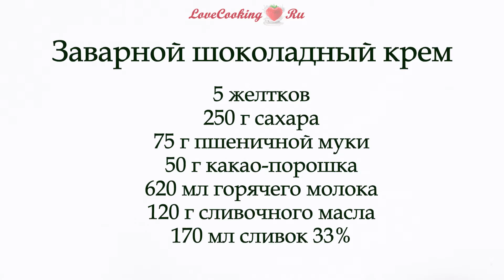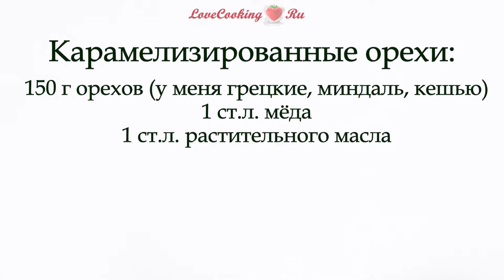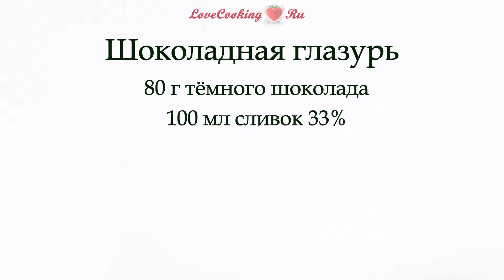Торт "Наполеон" с шоколадным заварным кремом и орехами | Napoleon chocolate cake | LoveCookingRu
Конечно, торт "Наполеон" всем нам знаком. Это невероятно вкусный десерт! Я вам сегодня предлагаю приготовить не классическую его версию. Тесто сделаем в более быстром и простом варианте, а крем будет шоколадным с хрустящей прослойкой из карамелизированных орешков. Классический Наполеон с настоящим слоёным тестом и ванильным заварным кремом мы тоже обязательно приготовим, но позже:-)

Сохраняем рецепт на торт весом 2,2 кг, высотой 8 см, 20х20 см:

Тесто (9 коржей 20х20 см):
450 г пшеничной муки
300 г сливочного масла
1 яйцо
0,5 ч.л. соли
1 ст.л. уксуса 6-9%
150 мл холодной воды

Заварной шоколадный крем:
5 желтков
250 г сахара
75 г пшеничной муки
50 г какао-порошка
620 мл горячего молока
120 г сливочного масла
170 мл сливок 33%

Шоколадная глазурь:
80 г тёмного шоколада
100 мл сливок 33%

Карамелизированные орехи:
150 г орехов (у меня грецкие, миндаль, кешью)
1 ст.л. мёда
1 ст.л. растительного масла

Начнём с приготовления теста.

Холодное сливочное масло рубим в крошку вместе с мукой. Можете натереть его на тёрке.

Яйцо, соль, уксус перемешать. Влить холодную воду и снова перемешать.

Сделать в мучной смеси углубление в середине. Влить жидкую смесь и собрать тесто в комок. Его не надо вымешивать! Контакт с руками должен быть минимальным.

Убираем тесто в пакет и отправляем в холодильник минимум на 3 часа. Я обычно готовлю заранее и убираю на ночь.

Сразу приготовим заварную основу для крема.

Желтки растереть с сахаром.

Муку перемешать с какао-порошком и высыпать в желтки.

Перемешать и влить горячее молоко.

Варим крем на среднем огне до появления первых булек, постоянно помешивая.

Накрываем крем плёнкой в контакт и убираем остывать. Я крем тоже готовлю заранее. Храню его ночь в холодильнике.

Сливки взбиваем до устойчивых пиков. Объединяем их с заварным кремом и взбиваем.

Сливочное масло взбиваем до белой массы и постепенно вводим в крем, взбиваем.

Убираем крем в холодильник до сборки торта.

Подготовим орехи.

Орехи обжариваем на сухой сковороде до появления приятного орехового аромата.

Добавляем растительное масло и мёд. Хорошо перемешиваем и жарим на среднем огне ещё около 1 минуты.

Готовые орехи измельчаем блендером в крупную крошку.

Начинаем выпекать коржи.

Тесто достаём из холодильника. Делим на 8-10 частей. У меня получилось 9 коржей. Их размер до выпекания - 23х23 см. После выпечки обрезала по форме 20х20 см.

С одной частью работаем, остальные накрываем и держим в холодильнике.

Раскатываем корж сразу на пергаменте или антипригарном коврике. Накалываем вилкой.

Выпекаем при 180°С около 10-12 минут.

Как достаём сразу обрезаем нужного размера. Потом они станут очень хрупкими. Впрочем, если будете собирать в форме, то это не критично.

Начинаем собирать торт.

Я собирала в квадратной форме. Бока застелила ацетатной плёнкой.

Выкладываем корж, крем, корж, крем и т.д. Орехи распределяем по крему через слой.

Накрываем верх торта плёнкой и убираем в холодильник на ночь.

Для шоколадной глазури тёмный шоколад заливаем горячими сливками и перемешиваем. Поливаем сверху охлаждённый торт и убираем в холодильник ещё на 2-3 часа.

Вынимаем торт из формы и украшаем на свой вкус. Я посыпала орешками и измельченной крошкой от коржей.

Такой Наполеон получается не хрустящим. Он в меру пропитанный и очень вкусный!

Лёгкой готовки и приятного чаепития!

Ingredients for a cake weighing 2.2 kg, 8 cm high, 20x20 cm:
Dough (9 layers 20x20 cm):
450 g wheat flour
300 g butter
1 egg
0.5 tsp salt
1 tbsp vinegar 6-9%
150 ml cold water

Custard Chocolate Cream:
5 yolks
250 g sugar
75 g wheat flour
50 g cocoa powder
620 ml hot milk
120 g butter
170 ml cream 33%

Chocolate glaze:
80 g dark chocolate
100 ml cream 33%

Caramelized Nuts:
150 g walnuts
1 tbsp honey
1 tbsp vegetable oil